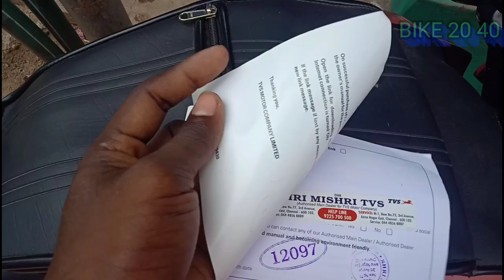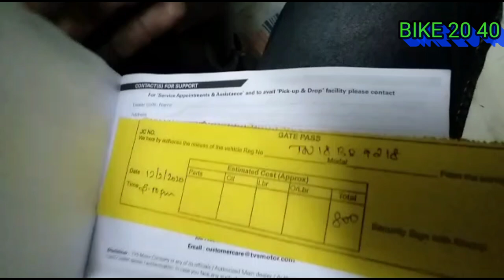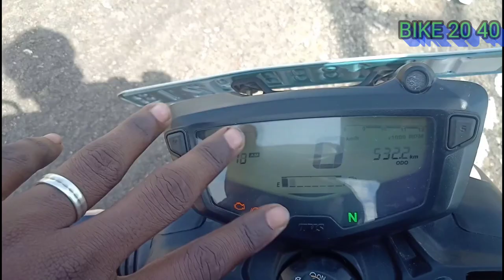Apache RTR 160 4v bs6 first service in tamil.rtr 160 4v first service.after first service rtr160 4v